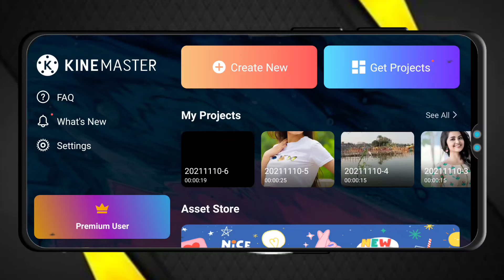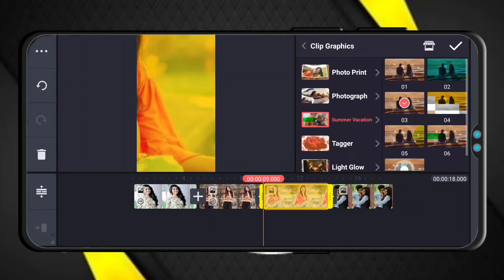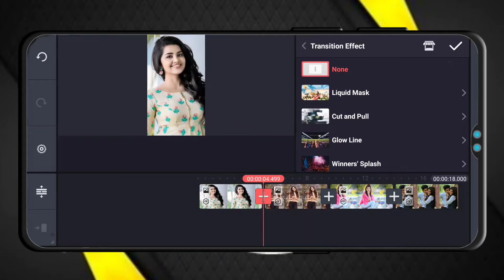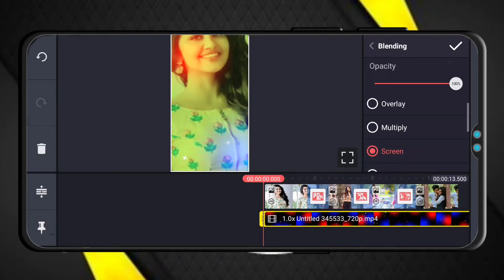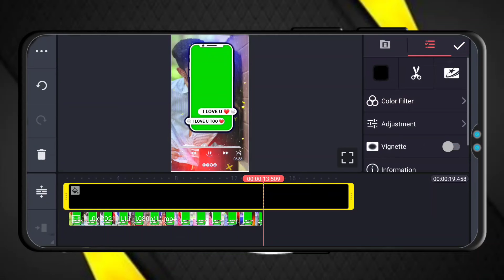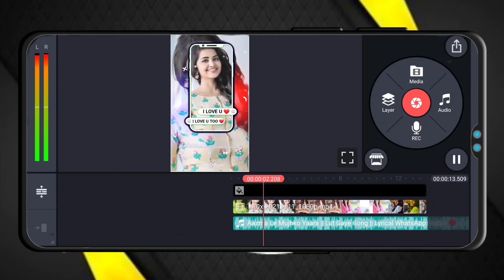New trending status video editing | new kinemaster video editing | kinemaster video editing 2021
MY GEARS

1 Mobile
2 DSLR
3 My Tripod
4 Mic { Boya }
5 Green Screen
6 Laptop

Topic Covered

1. how to make trending Instagram Lyrics status video
2. alight motion video editing hindi
3. alight motion tutorial Hindi
4. lyrics video kaise banaye Alight motion in hindi
5 . trending text effect lyrics video Edit Alight Motion
6. smooth bend text lyrics video editing Alight motion